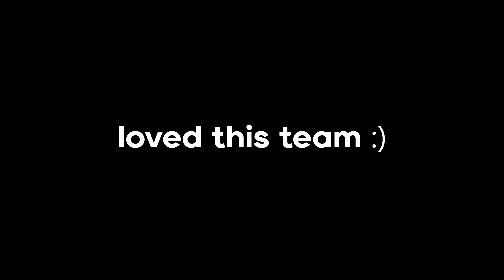i love my teamates when...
Socials